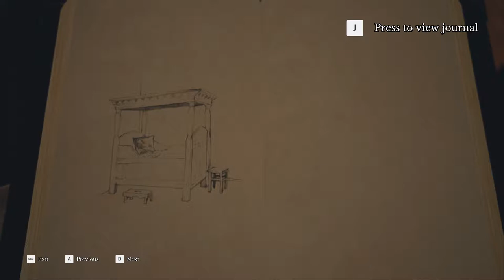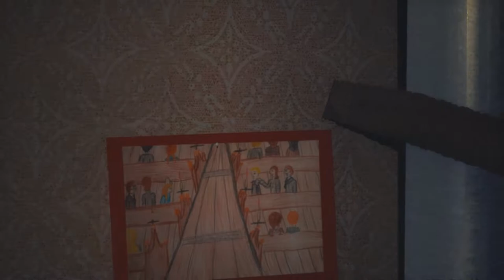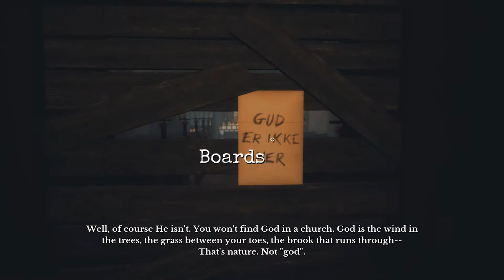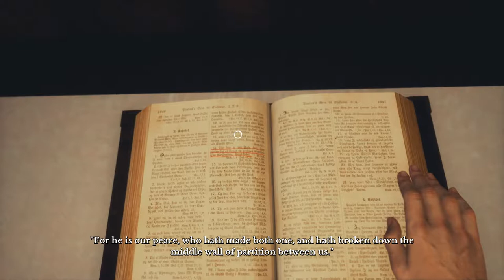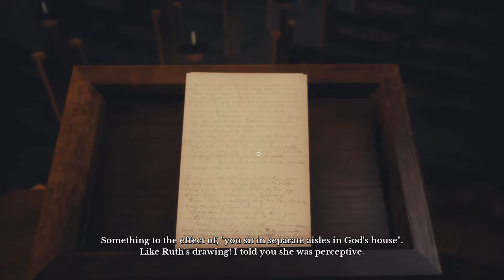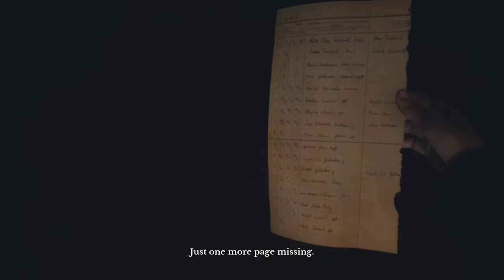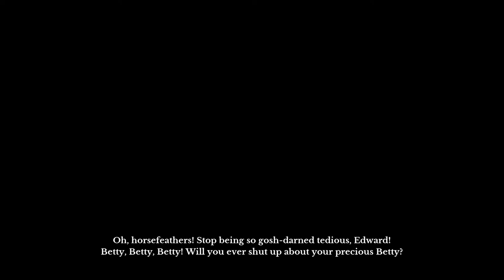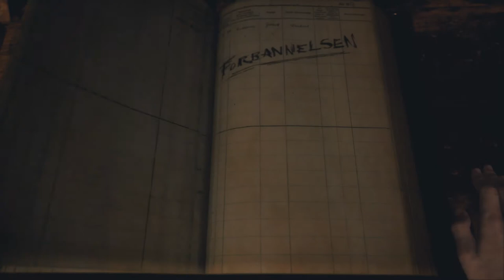Draugen Part 3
This is a game developed by Red Thread Games. It is a mystery game revolves around the main protagonist, Edward. It is fun. Enjoy the series I guess.

Sorry bout the audio tho. Didn't know what happen but I like the gameplay so... yeah.

Played this game through my laptop with the specs of :
1. 8GB 2666MHz DDR4 RAM
2. Radeon RX 470 4GB OC
3. Ryzen 3 2200G